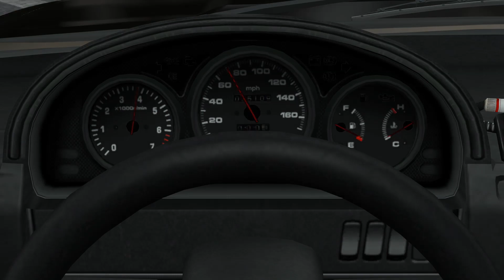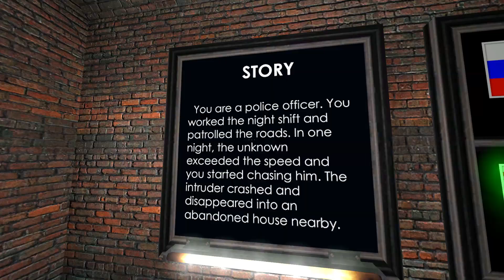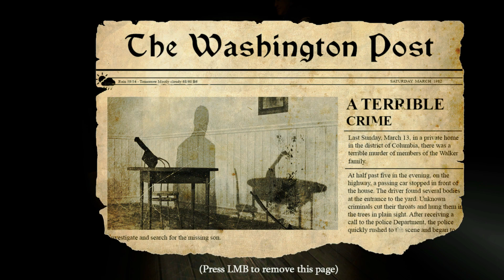We shouldn't be cops... Garry's Mod (Scary Map)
or maybe we're the greatest cops to ever live...

 -  📷 Instagram: Square.Cub3d for more content!

    🌟 and if you made it this far into the description, congratulations! Few have travelled here before you, I would like to be the first to reward you and give you my thanks. For your hard work and dedication, here is a gift:

~ The Rubik's cube is the best-selling product of all time.

 ~ Multiple Composers - "Dark Bloo Inn" (Paper Mario Color Splash)

       🎞️ If you're searching for some sort of "end credit" like in the movies, then I'm sorry to disappoint you but there's nothing here. Just kidding! Here is a bonus fact:

 ~ The "Mayfair" filter in Instagram generates the most likes. 🌄👍